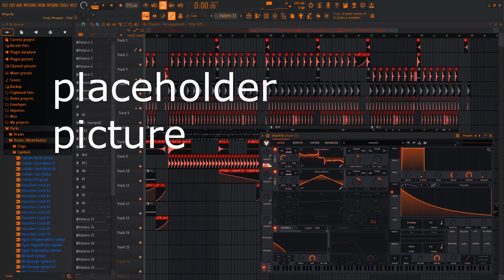Zweihander demo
another lost project